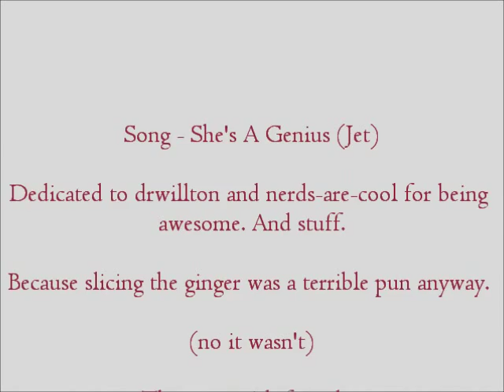Freddie Lounds Tribute - She's A Genius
A tribute to the wonderful and utterly not-dead Freddie Lounds, the ginger who wasn't sliced and the woman who single-handedly destroyed the if-there's-a-body-they're-dead rule of the Hannibal fandom. To the song 'She's A Genius' (a highly appropriate title) by Jet which you can find and please comment or whatever but you don't have to this is an open relationship.